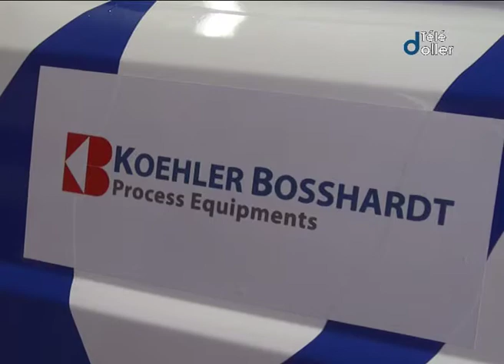les Bretzels zébrés pour le 4L Trophy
le 4L trophy fête sa 18ème édition en 2015 , une course mythique , véritable aventure humaine sportive et solidaire, dans laquelle Thibaut et Clément , l'équipage des Bretzels zébrés  se sont lancés